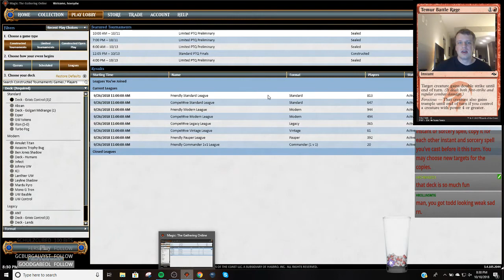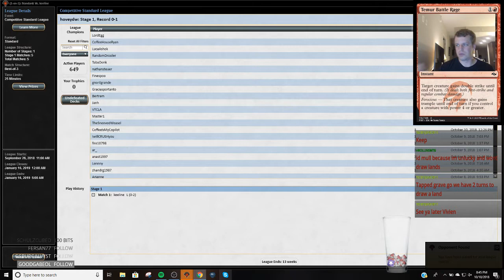Standard - Grixis Control - 10/10/2018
4 Cast Down
3 Dead Weight
3 Doom Whisperer
4 Dragonskull Summit
4 Drowned Catacomb
1 Essence Scatter
2 Golden Demise
1 Island
2 Lazav, the Multifarious
1 Mountain
3 Nicol Bolas, the Ravager
2 Notion Rain
1 Ravenous Chupacabra
1 Spell Pierce
4 Steam Vents
2 Sulfur Falls
6 Swamp
1 The Eldest Reborn
4 Thief of Sanity
4 Thought Erasure
3 Vraska's Contempt
4 Watery Grave

2 Disdainful Stroke
1 Dream Eater
1 Duress
1 Golden Demise
2 Moment of Craving
2 Negate
1 Ral, Izzet Viceroy
2 Ravenous Chupacabra
2 The Eldest Reborn
1 Vraska's Contempt